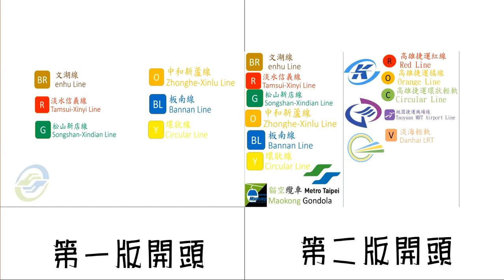捷運開頭(第1版和 第2版)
這是在捷運影片新的開頭和舊的開頭，未來會使用新版的開頭喔!

頻道更新系列
上一部:此部為第一部
下一部:你找到哪裡不一樣了嗎?捷運開頭更新(第2版和 第3版)